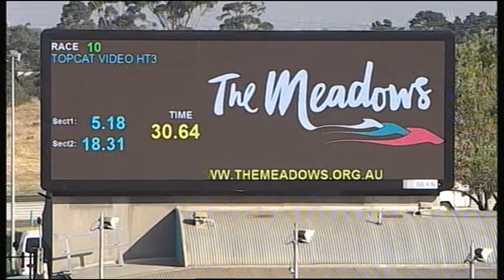MEP WED 11 APR 18 R10